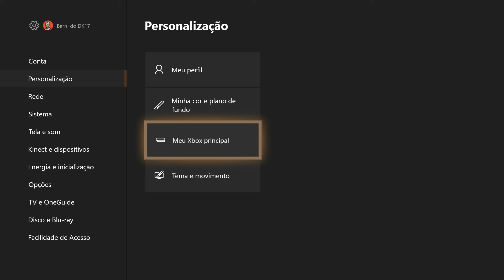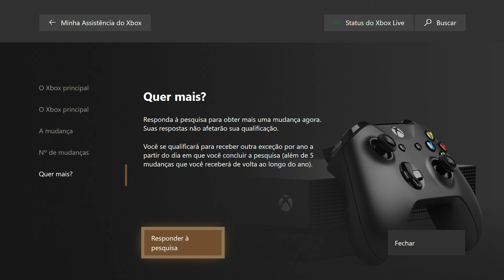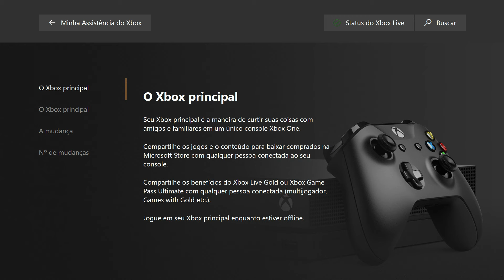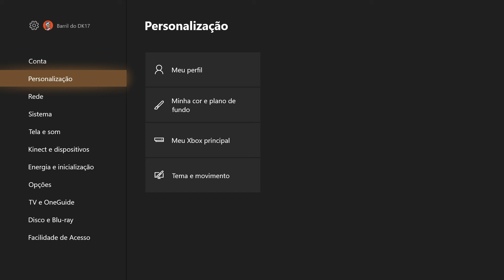Como Colocar sua Conta como Principal no Xbox (Depois de Esgotar o Limite de 5 Vezes no Ano)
Assista as LIVES pelo meu canal no Streamcraft, temos sorteios TODOS OS DIAS, além de conteúdo exclusivo, acesse:

Na PSN só procurar ArnaldoDK

Me Sigam nas Mídias Sociais:

Steam: ArnaldoDK
Origin: ArnaldoDK
Uplay: ArnaldoDK

Quer ajudar o canal e ainda ganhar jogos, acesso exclusivo ao meu grupo no WhatsApp, assinatura Netflix HD 4K, acesso ao DK Access com mais de 500 Jogos de Xbox?

- Acesso a Netflix Ultra HD 4K e Prime Video
- Acesso ao Telecine Play
- Acesso a TODOS os ACA NeoGeo já lançados para Xbox e PC